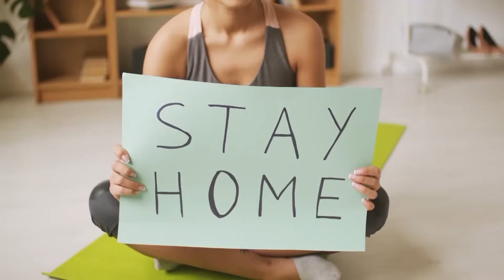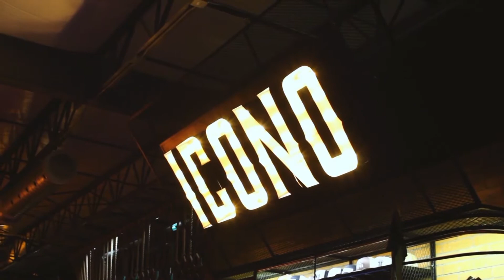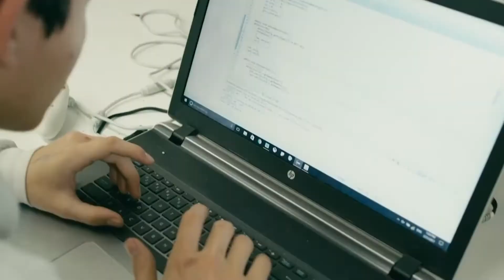El Mundo Después del COVID-19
Reportaje Especial para Telemundo 3 Noticias